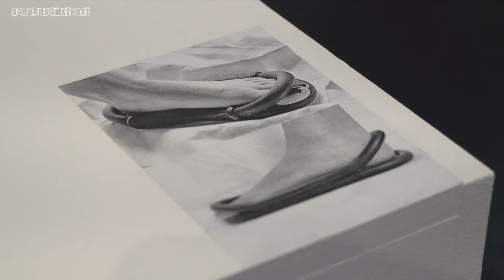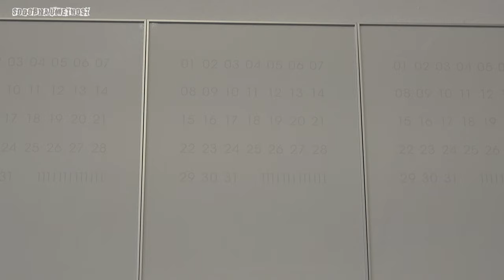IGOR ANDJELIĆ: CASA COME ME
Ob stoletnici umetniške šole Bauhaus se Igor Andjelić predstavlja z novim umetniškim projektom. Andjelić se po uspešni razstavi Cinecittà (Galerija Fotografija, 2018), ki je črpala navdih v črno-belem svetu italijanskega neorealizma, tematsko naslanja na véliko tradicijo nemškega Bauhausa. Na Bauhaus se ne navezuje skozi dobesedni prenos motivov, pač pa ga interpretira ideološko. Glavno vodilo pri ustvarjanju njegovega novega projekta je slavna ideja Walterja Gropiusa, ki izpostavi povezovanje vseh področij ustvarjanja, rušenje meja med »visoko« in »obrtno« umetnostjo, ki šele lahko pripelje do končnega cilja vseh vizualnih umetnosti oziroma gesamtkunstwerk-a.
Tako se tudi Andjelić v svojem delu ne omejuje na en sam medij, temveč s svojo univerzalnostjo stopa na različna področja ustvarjanja. Razstava vključuje dela, ki so nastala v najrazličnejših kontekstih Andjelićevega umetniškega življenja. Predstavlja fotografska dela, v katera intervencijsko posega in jih spreminja v reliefne, skoraj arhitekturne konstrukcije. Njegov vir navdiha pri kolažnih podobah je prav minimalistična in funkcionalistična arhitektura, kakršno je promoviral tudi Bauhaus, pod njegovim objektivom pa se spremeni v abstrahirane kompozicije in geometrijske forme. A Bauhaus, posebej v arhitekturi, nikakor ni glavni vir navdiha za umetnika – arhitekturo nemške šole vseskozi navezuje tudi na funkcionalizem Malapartejeve hiše na otoku Capri, objektom Andjelićeve večne fascinacije. Temu posveti tudi maketo lastne arhitekture, ki se v Malapartejevi maniri dviga s tal in živi v simbiozi z vzhajanjem in zahajanjem sonca. Odmev italijanske povojne umetnosti je opazen tudi v kolesih, ki jih umetnik razstavlja kot intervencijske objekte – z njimi se je v obliki fotografije predstavil v projektu Cinecitta v povezavi z De Sicinim filmom Tatovi koles, tokrat pa je tematika drugačna. Na italijanski neorealizem se navezuje v smislu kolesa kot družbenega objekta, predmeta z veliko in podcenjeno vrednostjo. Kolesa se navezujejo na njegovo vpetost v družbeno dogajanje in predanost projektom, ki so izrazito poljudne, celo humorne narave. Kolesa dobesedno predeluje, jih spreminja v umetniške objekte z rogovi namesto ročajev, štrucami kruha namesto ogrodja, itd. Tako ready-made kolesa postanejo predmeti brez svoje prvotne funkcije, v katere avtor intervenira iz lastne fascinacije s tem prevoznim sredstvom. Dela govorijo o vsestranskosti umetnika, ki živi svoje delo do te mere, da intervenira v lastno prevozno sredstvo oz. v njem črpa navdih, kot je pri Bauhausu skoraj sto let prej Marcel Breuer razvil idejo pohištva iz krivljenega železa.[1] Podoben koncept poseganja v družbeno življenje Andjelić uporabi tudi v projektu Point of View, kjer razstavlja kubus, ki se skozi »pravilno« očišče in kot svetlobe spremeni v katoliški križ. A zopet ne gre za konceptualni projekt, pač pa za socialno skulpturo – delo je nastalo v času umetnikovega bivanja na Hvaru, ko je želel ustvariti umetniško delo za tamkajšnje prebivalce.
Hana Čeferin
As the centennial of the Bauhaus is being celebrated, Igor Andjelić presents a new artistic project. After a successful exhibition Cinecittà (Galerija Fotografija, 2018), which was inspired by the black-and-white world of Italian neorealism, he is now thematically linked to the great tradition of the German Bauhaus. His project does not relate to the Bauhaus in the literal sense of a transference of motifs, but rather through an ideological interpretation. The main principle of his new project is Walter Gropius’s famous idea which focusses on the interconnectedness of all areas of creativity and the demolition of boundaries between »high« and »craft« art, which ultimately leads to a culmination of all visual art – a gesamtkunstwerk. Thus, Andjelić is not limited to a single artistic medium in his project, but enters different fields of production in his work. The exhibition includes works produced in varying contexts of his artistic career. He presents photographic works which he alters through interventions, changing them into sculptural, almost architectural constructions. His source of inspiration in these collages is the very minimalist and modernist architecture promoted by the Bauhaus, which morphs into abstract compositions and geometrical forms through his photographic lens. The Bauhaus, however, is not his only source of inspiration, especially in regard to architecture. Throughout, he relates German architecture to the object of his greatest fascination, the Italian modernism of Casa Malaparte, located on the island of Capri. He dedicates to the famous house a model of his own architecture, which rises from the ground in the manner of Malaparte and functions symbiotically with the rising and setting of the sun. The echo of Italian post-war art can also be observed in the bicycles which the artist exhibits as interventional objects...
Hana Čefarin